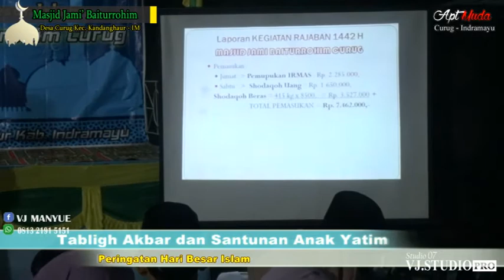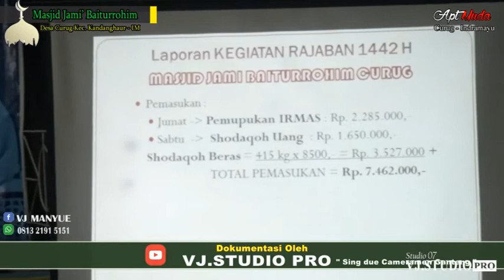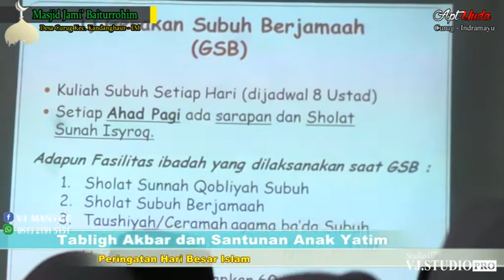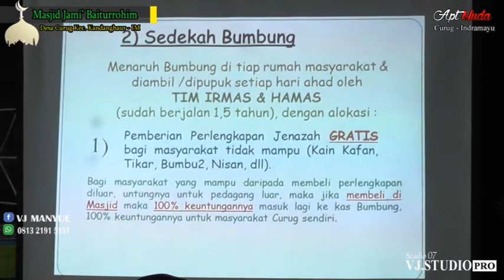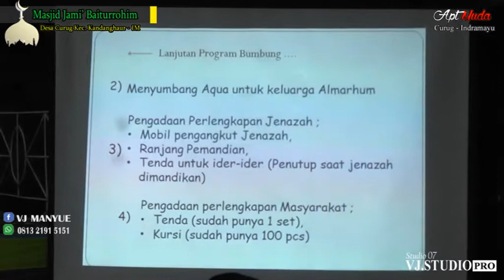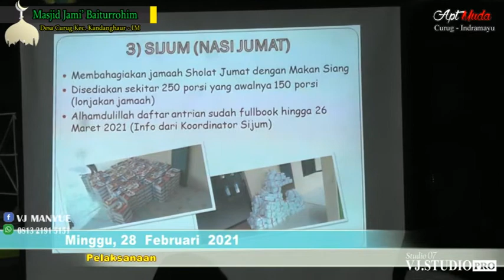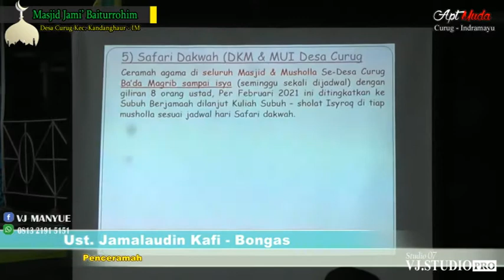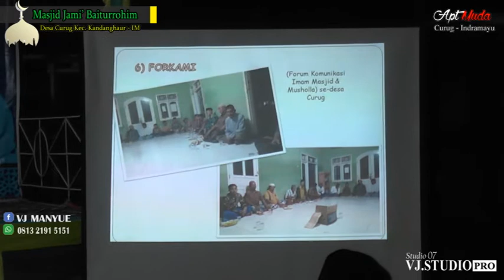Tabligh Akbar & Santunan Anak Yatim-piatu - masjid jami' Baiturrohim Curug